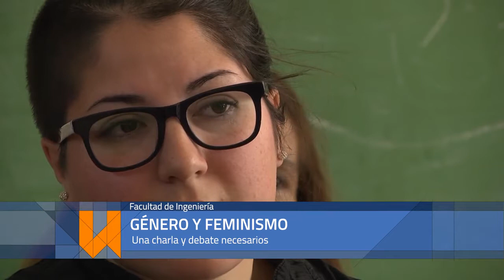Taller “Introducción a los feminismos”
Taller “Introducción a los feminismos” dictado en la Facultad de Ingeniería de la UNSJ.